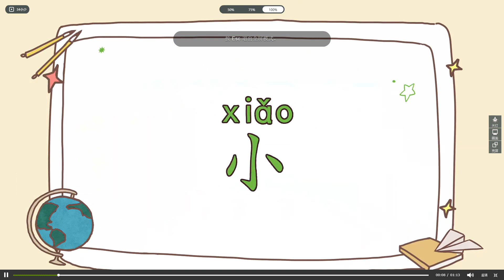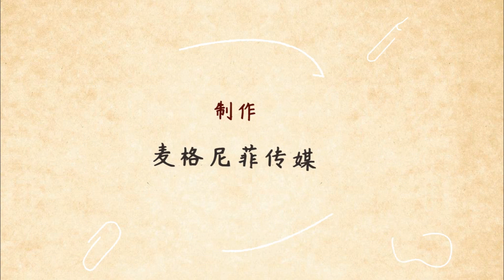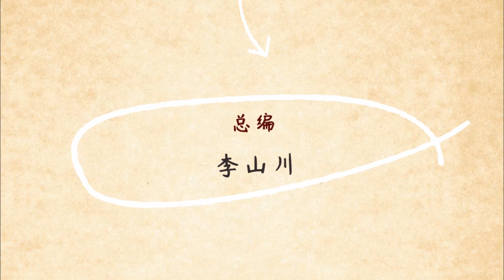【字有道理】第一季.012.轻轻松松学汉字_小牛果鸟